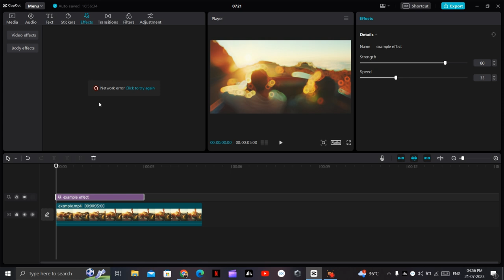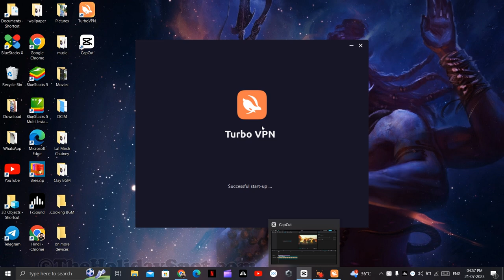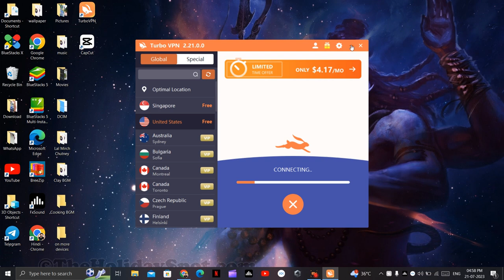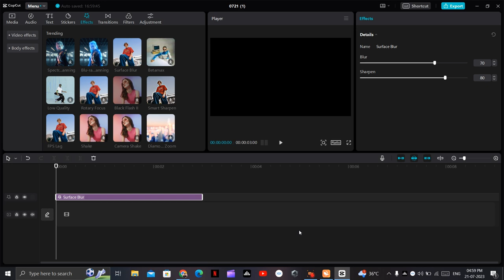Fix Capcut Network Error on PC | Fix Capcut Network Error Problem on PC | Capcut No Internet Problem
1.capcut network error pc hindi
2.capcut network error pc india
3.capcut showing network error in pc
4.capcut network error pc
5.capcut pc network problem